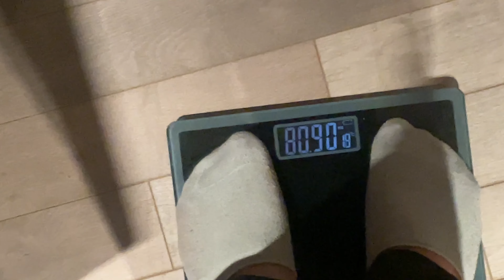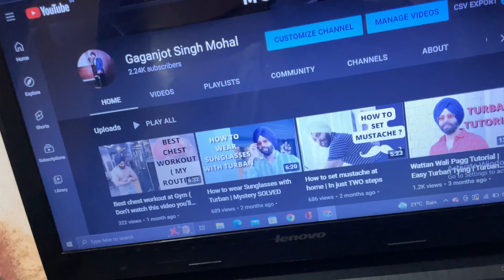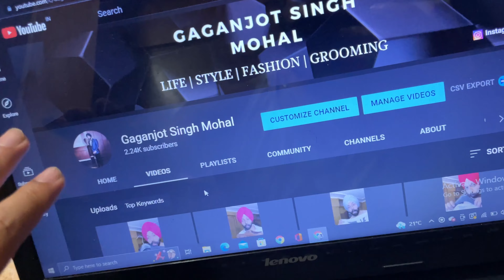Mannat aaj toh gyi😂 Ye kya bol dia !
- Camera used

Hey people, this is Gaganjot Singh Mohal. I live in Shimla and Chandigarh is my 2nd home. In this channel i shall
share with you my daily life , experiences and some random stuff too. So this will be my vlogging channel. So for better understanding of my vlogs and relationships
lets go through all the people who will show up regularly in my vlogs and are a part of my family. I'm born and
brought up in Shimla. I have a sister named Sukhnoor (cherry) who is happily married and lives in Rishikesh. We lost our mother few years ago to cancer. Few years after this incident my father met this amazing lady Tina aunty, who has  a cute little daughter named Mannat. My father and Tina aunty got married.
Gunnu, payal, sneha and jasleen (jassi) are my cousins.